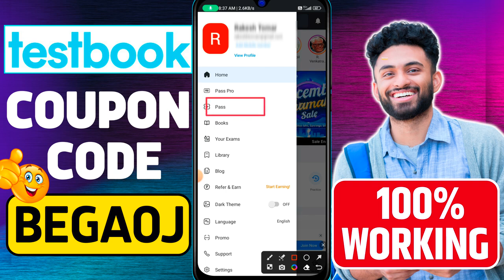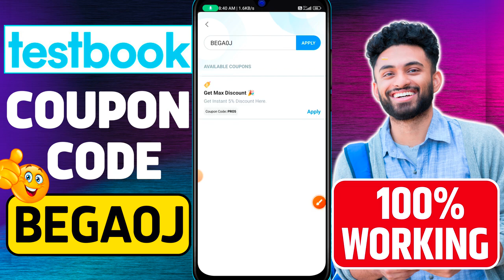Testbook Coupon Code Free | Testbook Pass Pro Free Testbook Pass Pro Coupon Code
BEGA0J